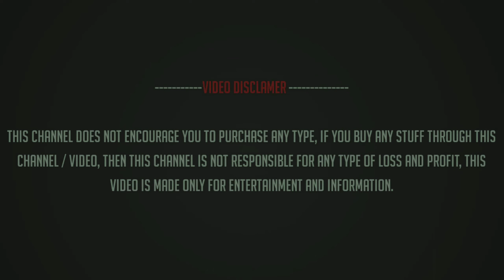New Business Idea 2022, GPS Tracker For Kids, GPS for Bicke, GPS for Car, GPS Manufacturer in Delhi.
In This Video:
This video based on Screen printing Expo. 2021, Pragati Maidan, New Delhi.

𝗩𝗜𝗗𝗘𝗢 𝗗𝗜𝗦𝗖𝗟𝗔𝗠𝗘𝗥
THIS VIDEO CREDIT ONLY TO PROVIDE EDUCATIONS INFORMATION, THIS CHANEL IS NOT RESPONSIBLE FOR ANY PROFIT & LOSS ANY KIND OF BUSSINESS , ITS ALL DEPENDS ON YOUR BUSINESS PLAN ,PLS YOU MUST RESERCH YOURSELF BEFORE START ANY TYPE OF BUSINESS .-